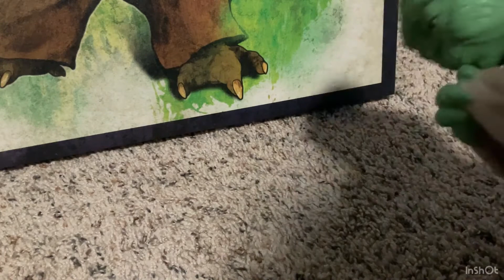Yoda goes shopping